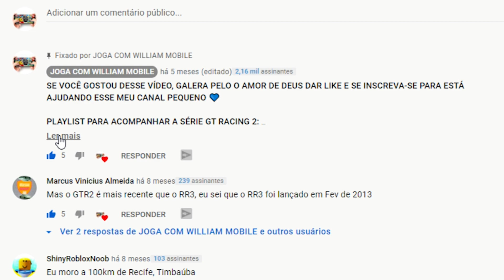REAL RACING 3 - COMPREI O CARRO LEXUS IS F 2013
ATUALIZAÇÃO DO JOGO REAL RACING 3, NOVA PISTA DE SINGAPURA.
real racing 3 hackeado
real racing 3 lucky patcher
real racing 3 iphone
asphalt 8
como hackear real racing 3
O MELHOR JOGO DE CORRIDA PRA CELULAR!! - Real Racing 3
Real Racing 3 - Dicas #01 (Resistência, Traçado, Atalhos e Configurações)
ATUALIZOU! REAL RACING 3 Versão 9.3.0: DINHEIRO E MOEDAS INFINITAS - TUDO LIBERADO (Novo)
PILOTANDO FORMULA 1 NO REAL RACING 3 (Português-BR)
Corrida Com o Carro Mais Rápido do Real Racing 3
Real Racing 3 - The fastest car in the game
Real Racing 3 - F1 2020 Gameplay | Race at Circuit de Spa-Francorchamps Cup ( v8.7 New Cars Update)
Real Racing 3 - F1 2020 | Race at SilverStone Circuit, U.K ( v8.7 ) Stage 1 Complete
Real Racing 3 - O simulador de corrida para CELULAR | Flagamer S09E15
Real Racing 3 Car Customization: Nissan Skyline GT-R V-Spec [R34] | Brian's Skyline
Real Racing 3 Ferrari F8 Tributo vs Lamborghini Aventador SVJ @ Spa-Francorchamps
ASSOLUTO RACING É IMPRESSIONANTE!!!
How To Add Cash, Gold & M$ To Real Racing 3 - 2021 Hack
TESTEI O MULTIPLAYER NO REAL RACING 3 (PORTUGUÊS-BR) S10+
ENTREI PRAS CORRIDAS PROFISSIONAIS - REAL RACING 3 #2
VOLTEI COM A SÉRIE E JOGANDO COM O VOLANTE | REAL RACING 3 #3
Real Racing 3 Gameplay 1080p
Como ganhar ouro no real racing 3 sem Hack
Real Racing 3 - Dicas para iniciantes Parte 1 - Economizando Ouro - SuperPartes Games
Como ganhar ouro no Real Racing 3 (EM POUCO TEMPO!) (SEM ERROS)
Need For Speed Most Wanted vs Asphalt 9 vs Asphalt 8 vs Real Racing 3 GAMEPLAY! Max
Evolution Of Real Racing Settings
REAL RACING 3 MOD MENU APK 9.3.0 Hacked Mod Apk Download 2021 Gameplay Android iOS
How to WIN EVERY RACE in Real Racing 3 - How to Drive Faster [Part] 4
REAL RACING 3 VS GRID AUTOSPORT PHYSICS COMPARISON [crashes, damage model]
Real Racing 3 RR3 Porsche RS Spyder Evo: Championship winning costs, Upgrade Tree
Real Racing 3 - Jogando com a MacLaren de Senna, em Mônaco